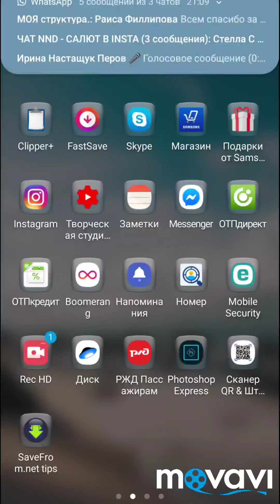Как начать прямой эфир в инстаграмм...